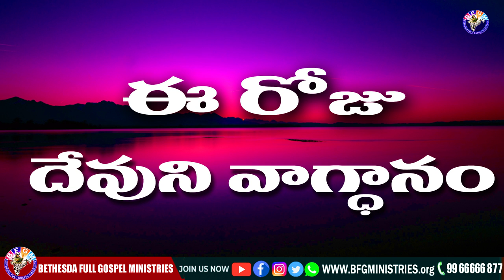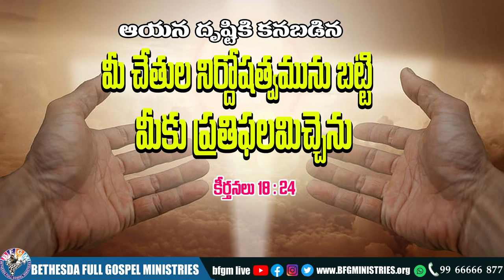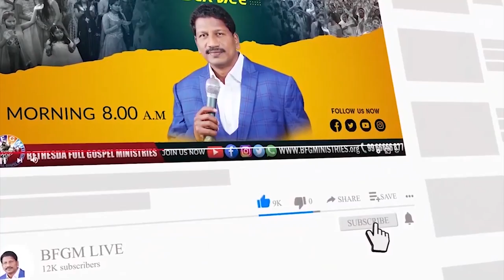Today's promise 28.11.2022 | BFGM LIVE